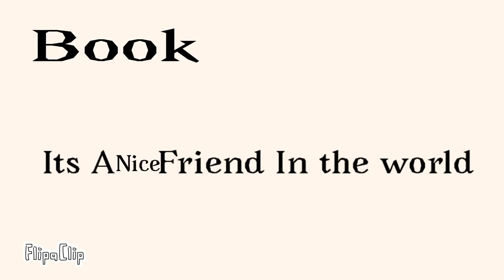Everyone is dumb meme Bfb animation| Filpacilp Capcat Ibis paint Piggy Roblox